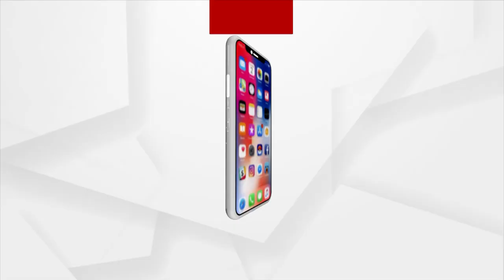Student From North-East Receives Grand Welcome At Argus Office